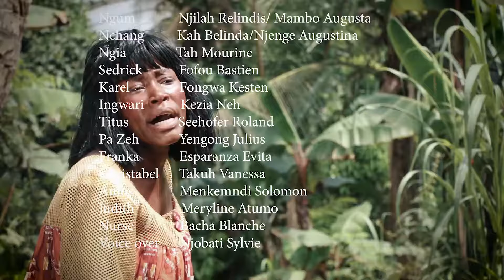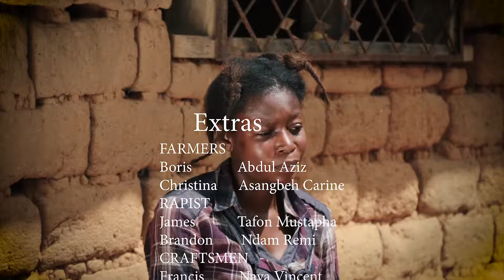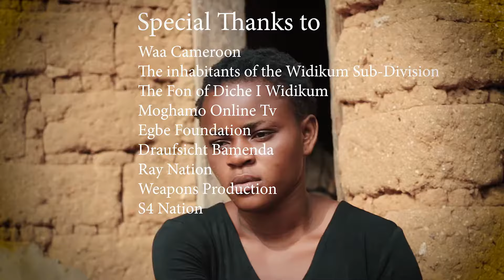DARK (Cameroonian Movie Directed by Menkemndi Randy & Produced by Nkamnang Ashley)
Ngum after loosing her parents to a collapsed house, lives with her aunt Ngia who turns her into a slave and her quest for freedom is challenged by Rape and Early pregnancy, what then is the solution to her quest for peace? Noble Arts Entertainment Company Presentation.